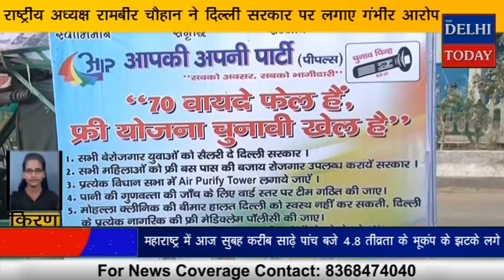आपकी अपनी पार्टी पीपल्स द्वारा दिल्ली में निकाली जाएगी रथ यात्रा|| The Delhi Today News